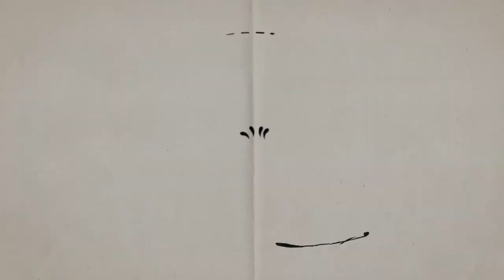Feliz cumpleaños. Cartones con Hernández | 26 de junio al 2 de julio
26 de junio de 1970 - Paul Thomas Anderson
27 de junio de 1941 - Krzysztof Kieslowsk
28 de junio de 1917 - Stella Inda
29 de junio de 1900 - Antoine de Saint-Exupéry
30 de junio de 1939 - José Emilio Pacheco
1 de julio de 1945 - Debbie Harry
2 de julio de 1947 - Larry David